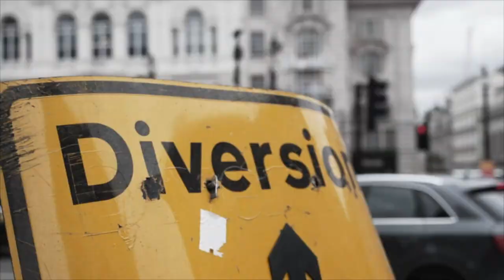[FREE] Russ Millions x ROCKDRILL x UK/NY Drill Type Beat 2022 - "Russia" (Prod.TOYOHARA BLOCK MUSIC)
🎵💰FOR PURCHASE 🔽:
- Prices -
Wave - lease
Track Out - lease
EXCLUSIVE Rights - for buy write on mail

BEAT INFO:
🎵BPM: 140
🎵Key: b-moll